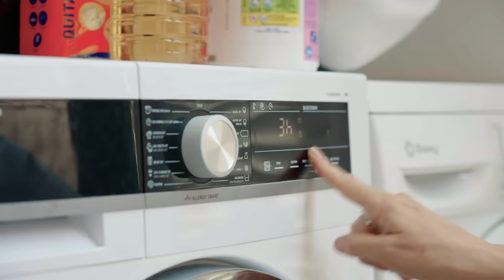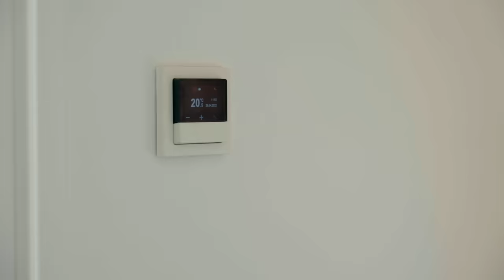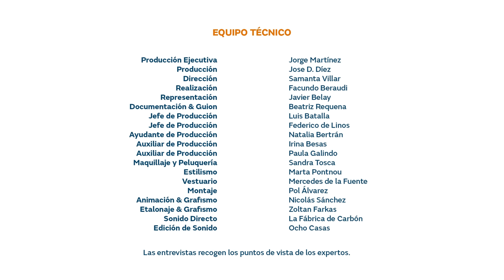Tips para ahorrar en la factura de la luz 🤟🏼 / Preguntas frecuentes sobre energía con Samanta Villar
Samanta Villar acude al experto en consumo y ahorro energético Álvaro Navarrete para descubrir nuevos tips para poder ahorrar en la factura de la luz. ¿Quieres aplicar sus consejos?